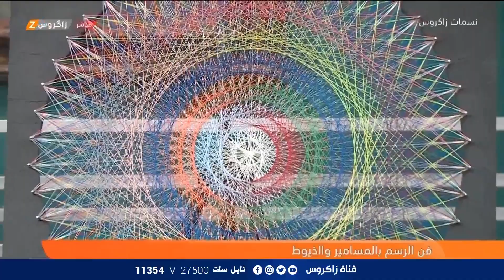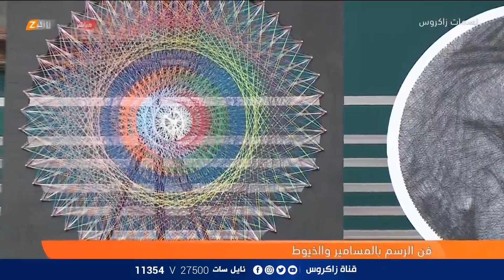فن الرسم بالمسامير والخيوط .. يا هلا بالضيف مع الرسام مسلم الجيزاني | نسمات زاكروس